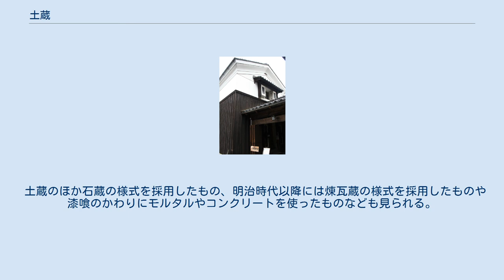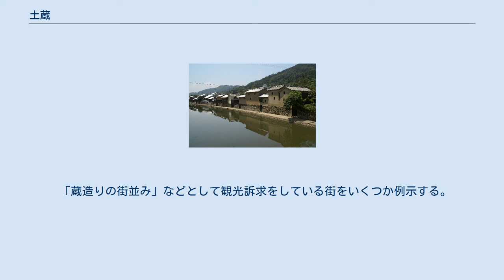土蔵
打吹玉川の土蔵群 （重要伝統的建造物群保存地区） 博物館施設に転用された智頭宿・石谷家住宅 （国重要文化財）の土蔵 土蔵（どぞう）とは、日本の伝統的な建築様式のひとつで、木骨、外壁を土壁として漆喰などで仕上げられるもの。
日常では単に蔵（くら）とよばれることが多く、この様式で作られた建物は土蔵造り・蔵造りなどといわれる。
米穀、酒、繭などの倉庫や保管庫として、防火、防湿、防盗構造をもって建てられるもののほか、保管庫と店舗を兼ねて建てられるものもある。
店舗・住居を兼ねるものは「見世蔵（店蔵）」と呼ばれることもあり、倉庫・保管庫として建てられるものとは分化して発展してきた。
 土蔵の扉には種類があり、大阪戸と呼ばれる 火災の際に閉める引き戸や、戸前と呼ばれる 蝶番が付いた扉などがある。
 起源ははっきりとはしない。
中世にも町屋などと共に建てられており、近世、鉄砲の伝来の影響により城郭にも防火・防弾のために漆喰大壁の技術が用いられ、30cm以上の分厚い壁を多用したことで安土桃山時代後期から江戸期前後の櫓や天守などの防御施設は土蔵造りとなった。
江戸時代以降には、城郭で発展した技術も生かされ、火災や盗難防止のために盛んに建てられ、後に裕福さの象徴ともなった。
明治以降には、土壁の上に漆喰ではなくモルタルを塗り洋風に仕上げられることもあった。
また、土壁ではなく煉瓦や大谷石で造られたものもある。
現在は、伝統的な外観を生かして、飲食店などの商業施設や博物館に転用されることもある。
 木造の骨組に、丸竹とシュロ縄で木舞をつくり、そのうえに複数回、土塗をほどこして、表面を漆喰でぬりあげる。
出入り口、窓などの召し合わせは、複数段の段形とする。
屋根は、裏板のうえに土居葺とし、縄掛木、土留木をうち、瓦葺。
 外観の仕上げは、大壁とし、土壁の上に漆喰総塗籠（しっくいそうぬりごめ）とするか、各種の板張りとされる。
平瓦を張り、漆喰を板蒲鉾のように盛って固めるなまこ壁などとすることもある。
漆喰の壁には、左官職人が鏝によって文字や絵などを表現するレリーフ（鏝絵）を造られることもある。
 現在では、木板の代わりとしてや、老朽化で剥がれ落ちた白壁を補うために、ブリキや鉄製の板・波板を張ることがある。
 壁厚は約300mm以上あることが多く、開口部の外戸なども土戸（土と漆喰で戸の外部表面を覆ったもの）とすることがある。
 古くは江戸時代の大火、近代では空襲による大火でも、内部に火が回らない事例が多かった。
ただし空襲で使用された焼夷弾とは屋根を貫通したあと内部で発火する兵器のため、屋根に焼夷弾が直撃した場合は、外壁は無事でも内部が焼け落ちたという例も多い。
また、一見無事に焼け残っているように見えても、土蔵内部は極度の高温となっており、周囲の火災で酸素が消費され尽くしているため辛うじて発火していないだけ、という場合もある。
このため、土蔵が無事なのを見て不用意に戸を開けた瞬間、バックドラフト現象が発生し内部の器物が一気に焼き尽くされてしまったという事例も多かった。
水戸徳川家所蔵の名刀「燭台切光忠」「児手柏」の二振りは、関東大震災の際にこの現象によって焼身となってしまったという。
そのため、火災に遭った土蔵や金庫などは、内部が完全に冷えるまでの1週間ほどは開扉してはならないとされていた。
 またかつては、いざ近隣で火災が発生したという際、普段出入りの左官が駆けつけ、用意してある用心土と呼ばれる粘土を土蔵の全ての隙間に叩きつけ、土蔵への延焼を防ぐといった防火活動もあった。
 見世蔵（みせぐら）は、江戸時代以降に発展した商家建築の様式の一種で、土蔵の技術を応用したもの。
店蔵（たなぐら、みせぐら）とも表記する。
土蔵の一種ではあるものの、用途が異なることから、枝分かれするかたちで独自の発展を遂げた。
 商品などの保管・貯蔵を目的とした土蔵とは異なり、見世蔵は、店舗兼住宅として使うことを目的として建てられるもので、土蔵とは開口部の作り方や間取り・内装が異なる。
 土蔵の場合は、開口部をなるべく小さくし、耐火壁の部分を多く取って、耐火性能を向上させることを重視して設計される。
また内部も、保管・収蔵を目的としているため、細かい間取りなどはなされない。
対して見世蔵の場合は、店舗・住居として使うことを主目的としているため、耐火性能面では多少の妥協がなされ、商店部分の間口や住居部分の窓などの開口部が設けられている。
内部の...